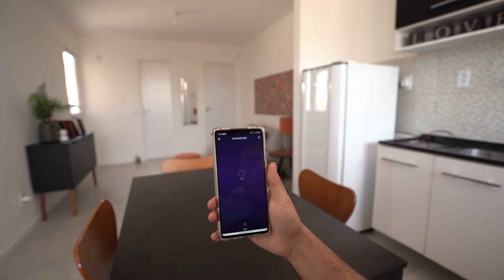6 tendências de decoração para 2023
Você concorda que a decoração é algo que reflete muito a atmosfera de uma casa? Com a decoração conseguimos passar nossa essência, trazer aconchego e deixar o nosso lar muito mais bonito.

E se você está procurando inspiração para seu próximo projeto de decoração, você entrou no vídeo certo. Hoje vamos te mostrar 6 das principais tendências de decoração que estão em alta para 2023.